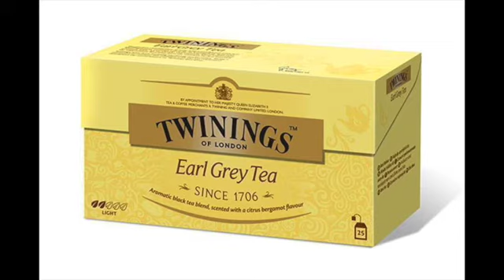6 PERFUME DE BERGAMOTA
La BERGAMOTA es uno de los cítricos mas sorprendentes y a la vez mas desconocidos; descubrimos en este video algunas de sus propiedades y usos que, estoy seguro te van a gustar mucho.